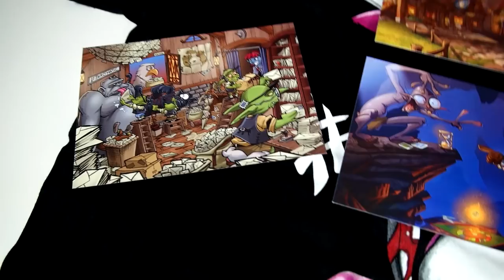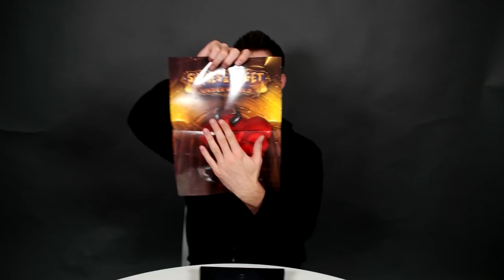DOSTAŁEM TAJEMNICZĄ KSIĘGĘ | Shakes and Fidget [#60]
Tajemnicza księga od twórców Shakes and Fidget? Muszę to sprawdzić ;P